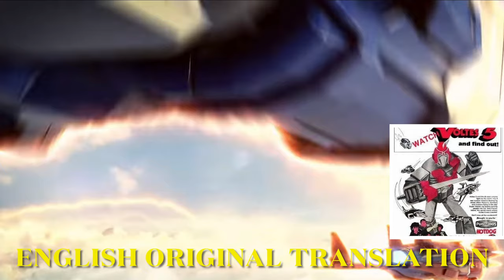VOLTES V LEGACY, BORUTESU V, WHO WILL PLAY STEVE ARMSTRONG?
Latest CASTINGS
1. STEVE ARMSTRONG : MIGUEL TANFELIX
2. JAIMIE ROBINSON : YSABEL ORTEGA
3. MARK GORDON: RADSON FLORES
4. BIG BERT : MATT LOZANO
5. LITTLE JON : RAPHAEL LANDICHO
6. COMMANDER ROBINSON : GABBY EIGENMAN
Mga KONTRABIDA
1. PRINCE ZARDOZ : MARTIN DEL ROSARIO
2. ZANDRA : LIEZEL LOPEZ

GMA - 7 Will once again air this Super Robot of the 70-80s
Now celebrating it’s 42nd YEAR since it was last aired last 1978 from the same Network.

Once again, lets enjoy watching with NEW MODERN DIGITALIZED SERIES.